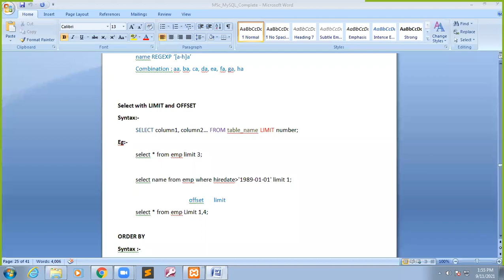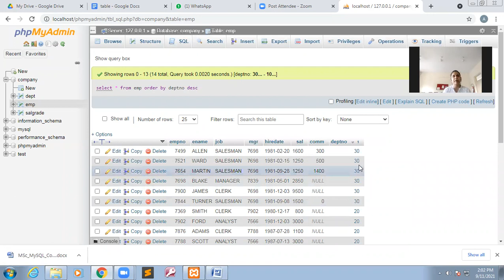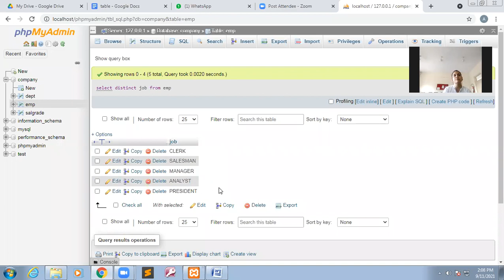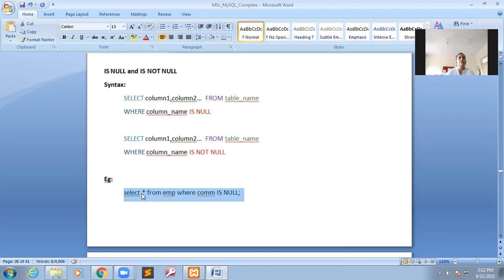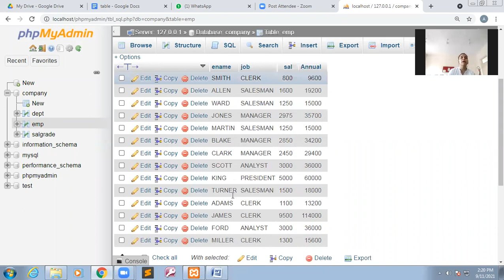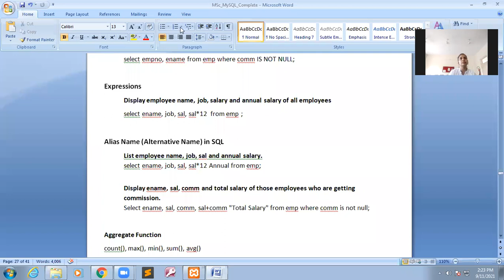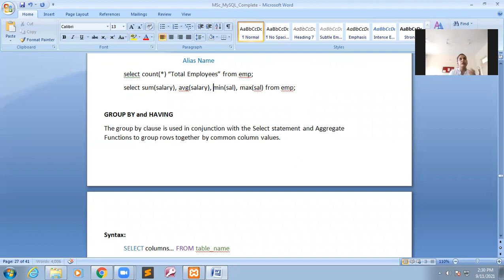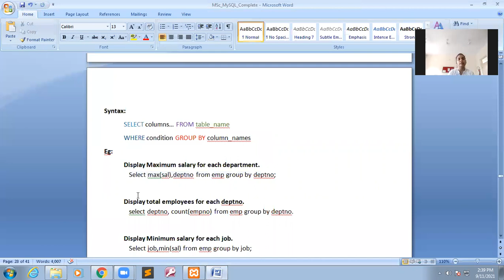MySQL Lecture 8(OrderBy Clause,Aggregate Functions)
Learn MYSQL, from Miss. Ashwarya, an expert, and build your career in IT.